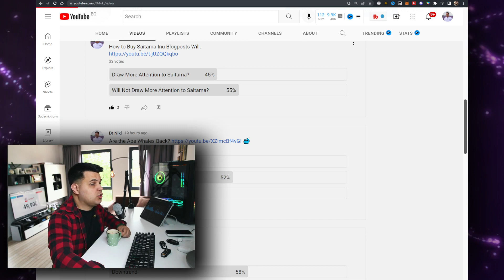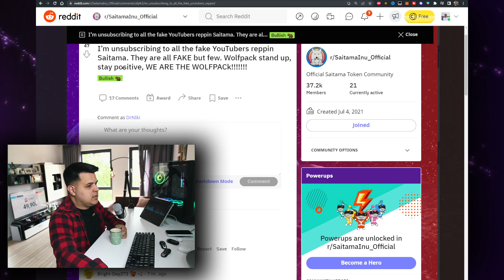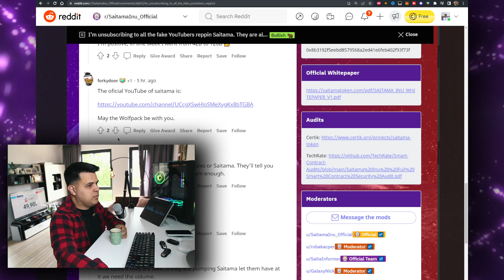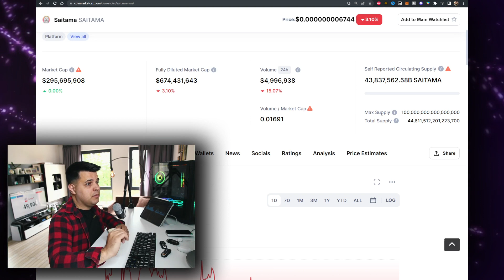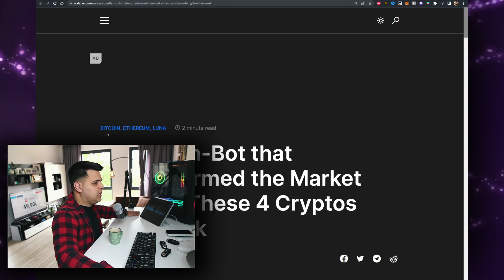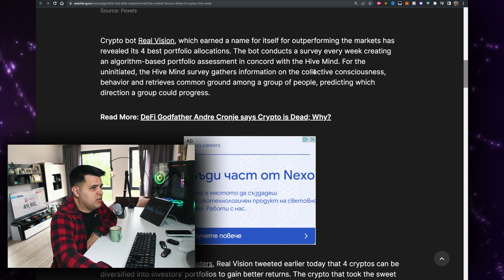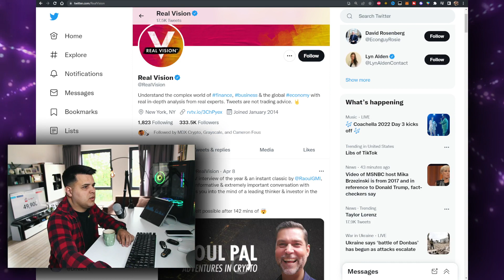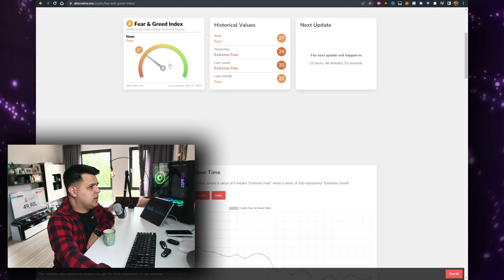Saitama Inu Coin Is CANCELLING YOUTUBERS 🚨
In this video you will learn about the Saitama Inu Coin Is CANCELLING YOUTUBERS 🚨

The $SAITAMA token is the medium used in the platform. It was built on the Ethereum blockchain so you can use the specific code to gain Tokens in your Wallet.